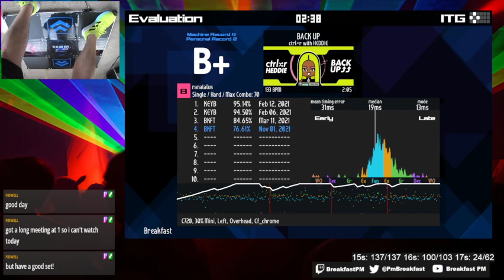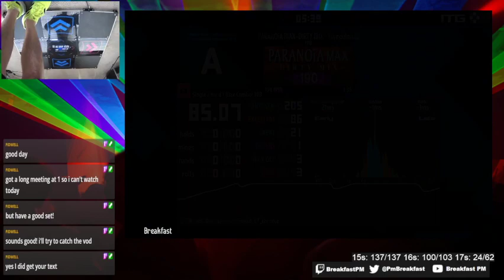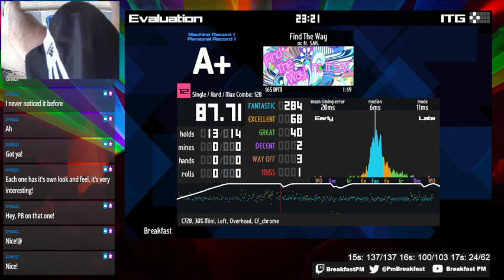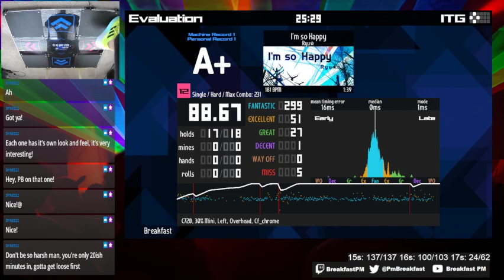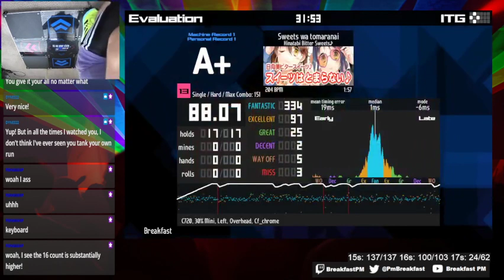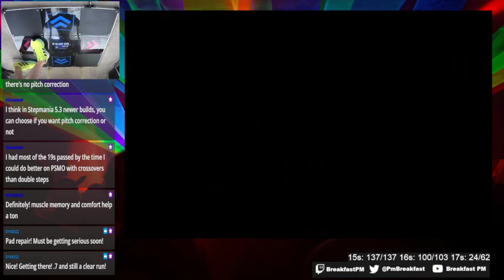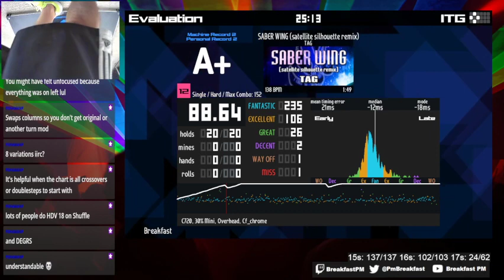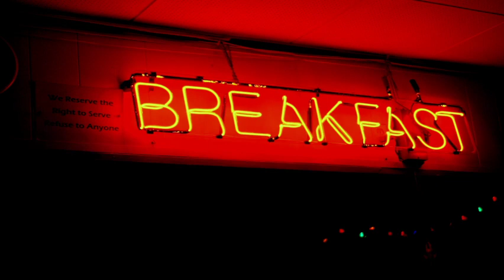DDR Man Stomps Arrows (PSMO cleared for the first time in over 12 years!) - Stream 148